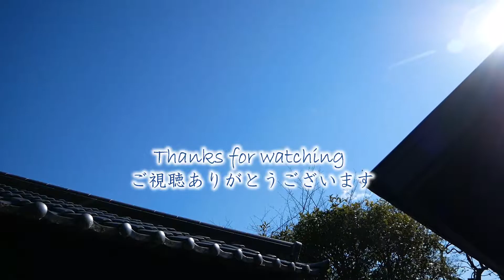［古民家暮らしのTとJ］ Replacing Corrugated Polycarbonate roof | ポリカ波板屋根の修復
Corrugated polycarbonate roof became old and had a big hole. Our cat also uses this roof to come down after having a nap on the other part of the roof so I replaced it .

ポリカ波板屋根が古くなって穴があきました。屋根で昼寝を終えた我が家のネコも、下に降りる時にこの波板を使うので、新しいものに入れ替えます。